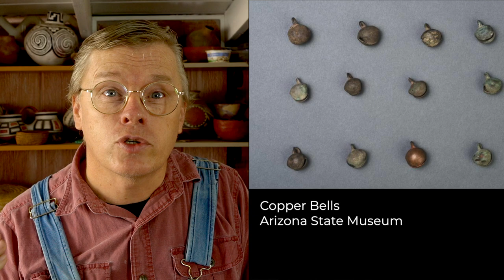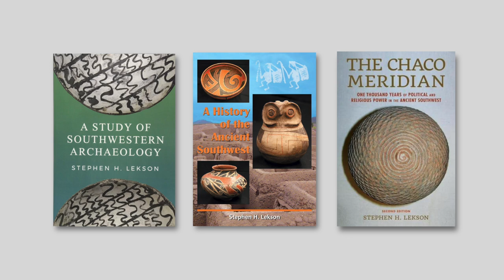What Were The Ancient Pottery Traders Of The Southwest Like?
Pottery and other goods routinely moved hundreds of miles around the ancient Southwest. Without beasts of burden or wheels how were those trade goods transported over long distances. In this video I explore the ancient traders of the American Southwest, what we know about them and what we can assume about them based on historical examples. I will soon go trade some pottery and pottery materials with some friends far away.

A History of the Ancient Southwest by Stephen Lekson

🏺 My students and I make pottery together over Zoom every Wednesday evening. Please consider joining us

📚 Improve your pottery skills
Check out my in-person pottery workshops and online masterclasses to improve your pottery making skills.

0:00 Archaeological evidence for ancient traders
2:11 The ancient pottery trade of the Southwest
3:43 What is a burden basket?
4:36 Making a tumpline for my burden basket
6:50 Historic trade and the Aztec pochteca
8:21 Finishing and trying out my burden basket
9:31 Ancient traders in the archaeological record?